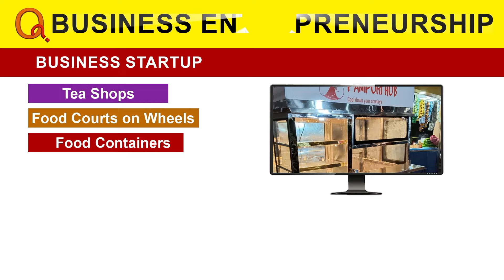రాసిపెట్టుకోండి..ఒక్కరిని వదిలిపెట్టను | Teenmarmallanna | Qnews